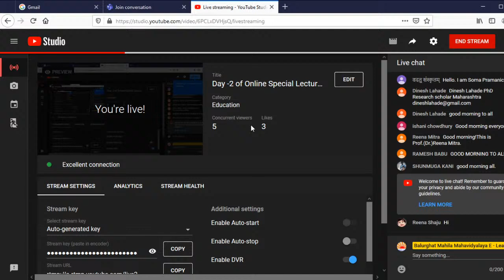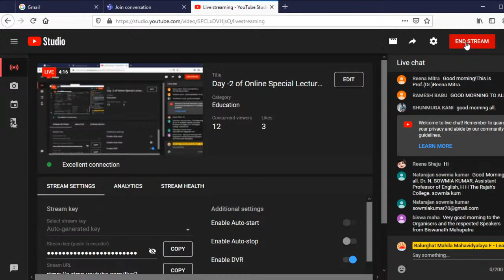Day -2 of Online Special Lecture Series: British Literature in 20th Century